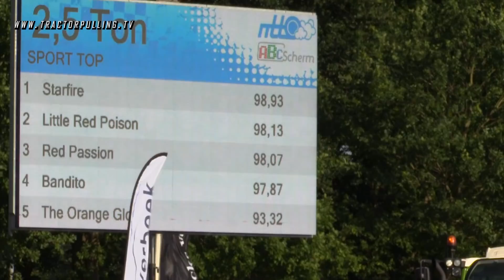TracorpullingTV HD - 2500kg Sportklasse - Speuld 2019